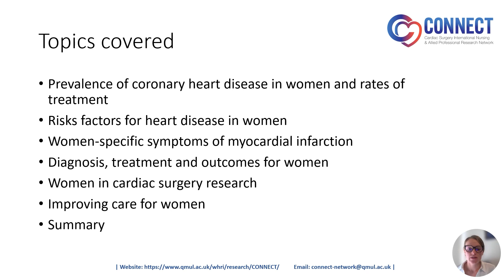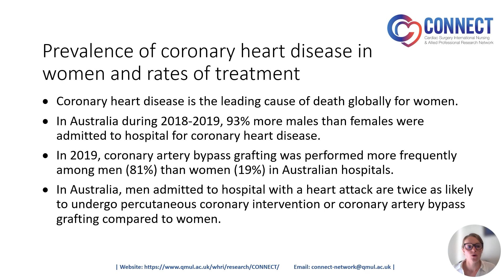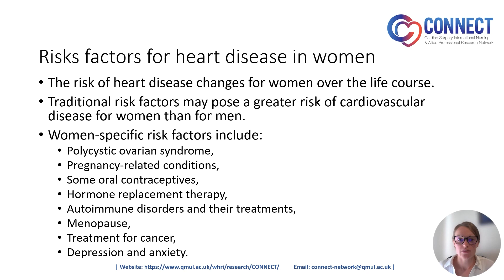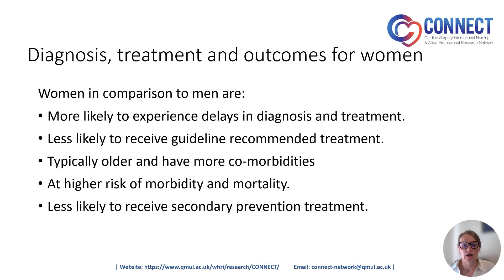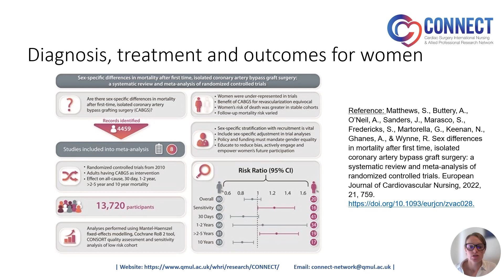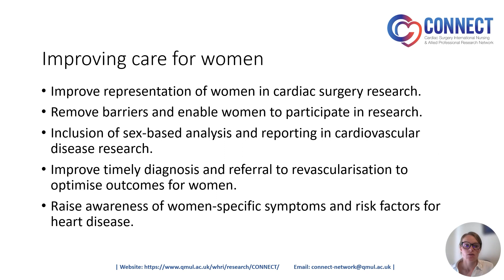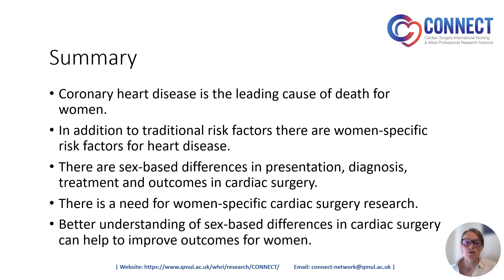The Sex Factor: Better Cardiac Surgery Care for Women